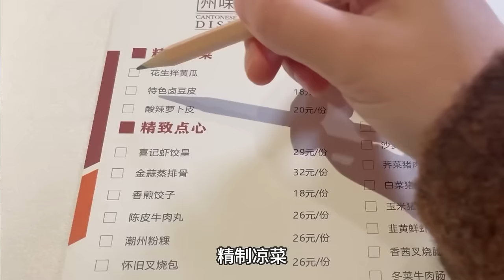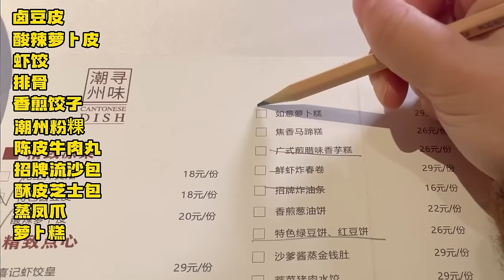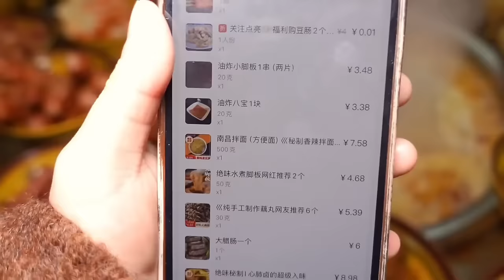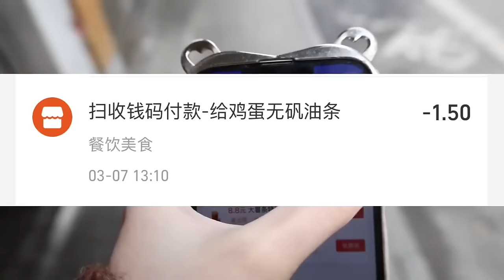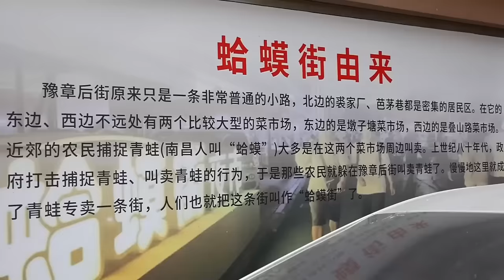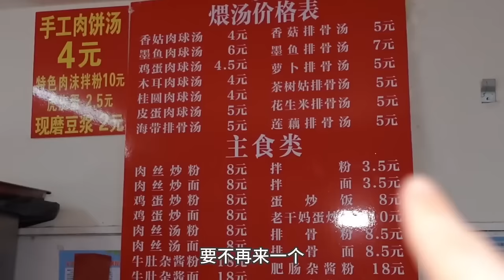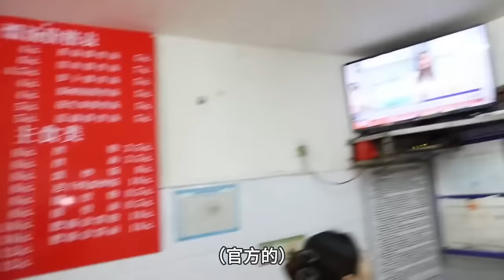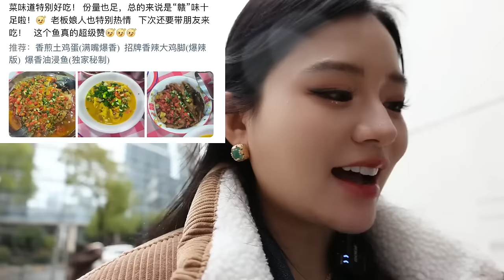【合集】南昌吃到79元粤式早茶自助，基本菜式都有，主食占比较大，主打一个性价比取胜～